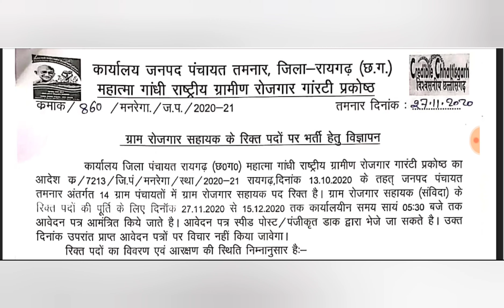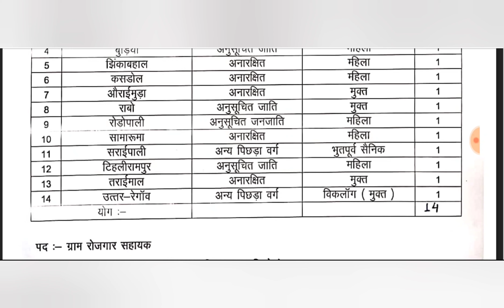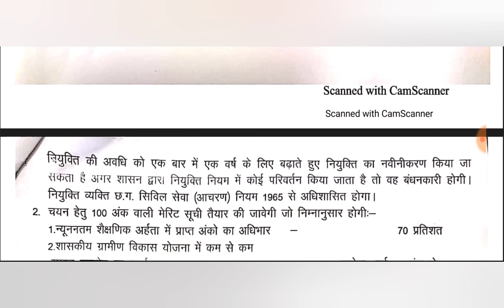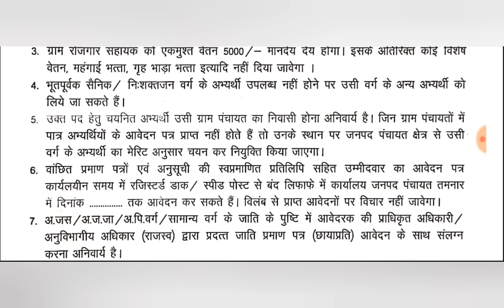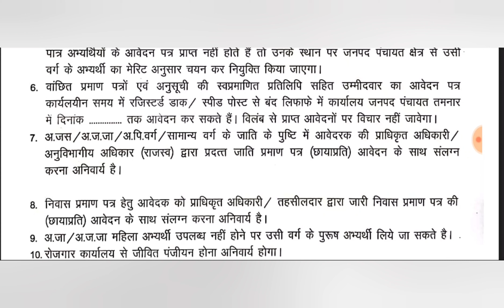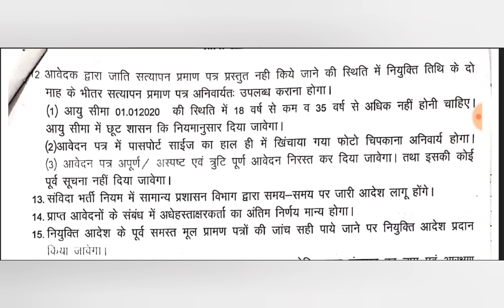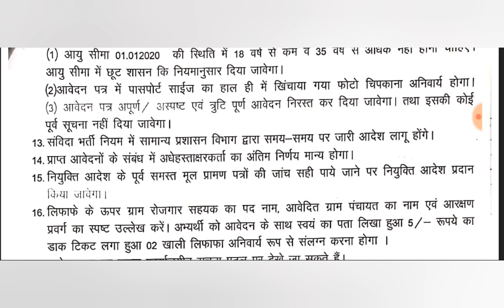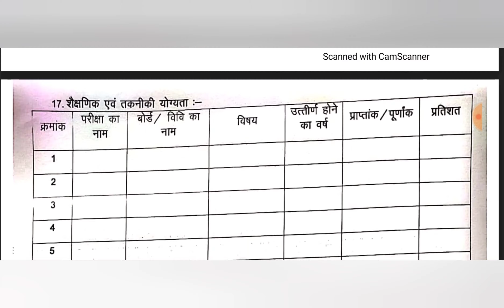छ.ग ग्रामीण एवं पंचायत विकास विभाग भर्ती-2020 || ग्राम रोजगार सहायक || संपूर्ण जानकारी देखें👆👆👆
REGARDS

My aim is to help students,particularly the poors.

Googlepay, phonepay, amazonpay.